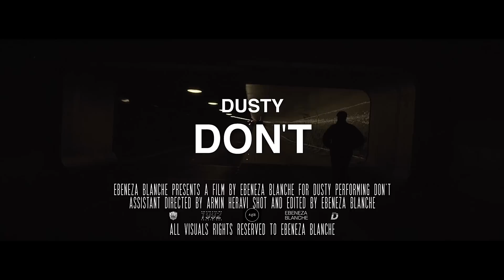Dusty - Don't (prod. FNMLAS)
Dusty is back. Nadat hij vorig jaar Pigeon opvolgde met zijn mixtape 1992 is het even stil geweest rondom de Engelstalige rapper uit Amsterdam. Vandaag brengt hij de eerste track van een nieuwe reeks nummers uit en dropt hij de video van Don't. Noisey heeft de primeur van de videoclip waar Dusty zelf over zegt: "Dit is gewoon Dusty having fun, die baksteen in het water waarvan ik hoop dat het lang blijft golven." De video is gedaan door Ebeneza Blanche en het nummer is geproduceerd door FNMLAS.

Now you, don't"

Geschreven door: Dusty
Geproduceerd door: FNMLAS

Production: Alle$ Lifestyle
Director: Ebeneza Blanche
1st Assistant director: Armin Heravi
DOP: Ebeneza Blanche
Produced by FNMLAS

Special thanks to $YLLA & Andu Malone

JEEE!